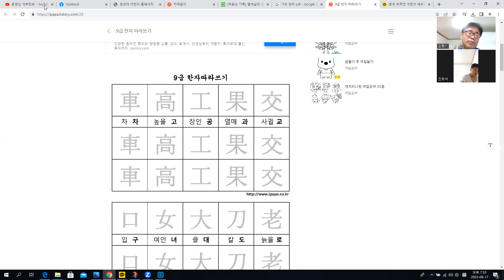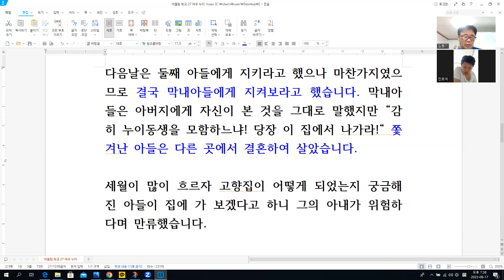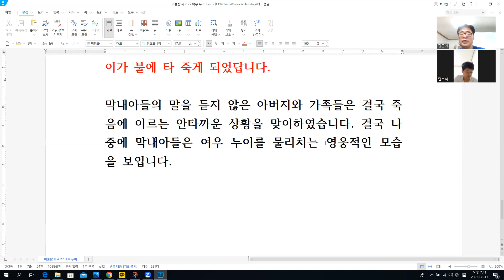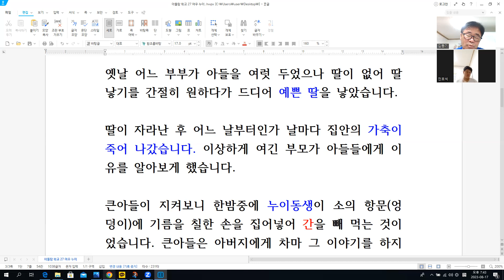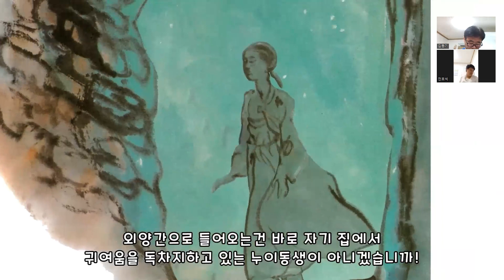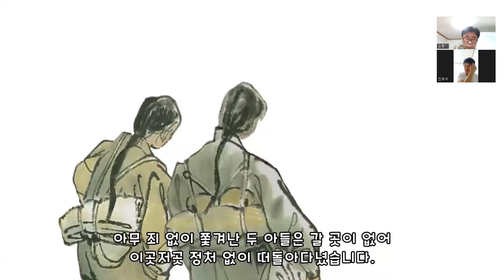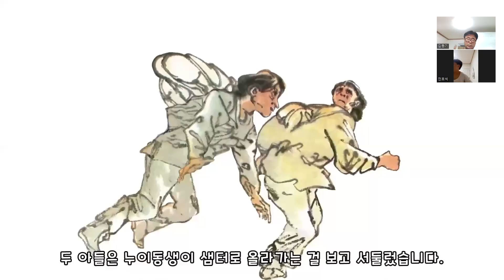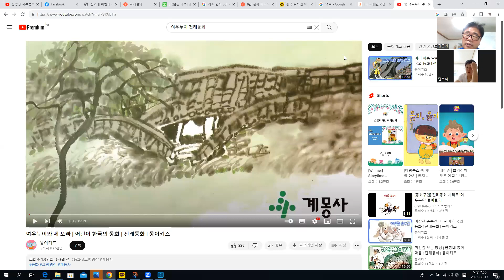아둘람 학교 27 - 여우 누이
옛날 어느 부부가 아들을 여럿 두었으나 딸이 없어 딸 낳기를 간절히 원하다가 드디어 예쁜 딸을 낳았습니다.

딸이 자라난 후 어느 날부터인가 날마다 집안의 가축이 죽어 나갔습니다. 이상하게 여긴 부모가 아들들에게 이유를 알아보게 했습니다.

큰아들이 지켜보니 한밤중에 누이동생이 소의 항문(엉덩이)에 기름을 칠한 손을 집어넣어 간을 빼 먹는 것이었습니다. 큰아들은 아버지에게 차마 그 이야기를 하지 못했습니다.
다음날은 둘째 아들에게 지키라고 했으나 마찬가지였으므로 결국 막내아들에게 지켜보라고 했습니다. 막내아들은 아버지에게 자신이 본 것을 그대로 말했지만 “감히 누이동생을 모함하느냐! 당장 이 집에서 나가라!“ 쫓겨난 아들은 다른 곳에서 결혼하여 살았습니다.

세월이 많이 흐르자 고향집이 어떻게 되었는지 궁금해진 아들이 집에 가 보겠다고 하니 그의 아내가 위험하다며 만류했습니다.

그가 한사코 가려 하자 아내는 3개의 병을 내밀며 말했습니다. “그럼 이 3개의 병을 가져가서 위급한 상황에 쓰세요.” 옛집을 찾아가니 집은 쑥대밭이 되어 있고 가축과 사람을 다 잡아먹은 누이가 혼자 막내 오라버니를 반기면서 “오라버니 뭐가 드시고 싶으세요!”라고 했습니다. “부추전이 먹고 싶으니 밭에서 부추를 따오려무나” 그 집을 벗어날 틈을 얻으려고 꾀를 썼으나 누이는 오빠 몸에 끈을 매어 놓고 밭에 갔습니다.

그 사이 오빠는 끈을 풀어 문고리에 매어 놓고 달아났지만 이 사실을 안 누이가 그 뒤를 쫓아갔습니다.

여우가 되었다 사람이 되었다 하면서 얼마나 빨리 따라오는지 잡힐 것 같아 다급해진 오빠는 아내가 준 병을 사용했습니다.

파란 병을 던지니 새파란 강이 나타났지만 누이가 강물을 헤엄치며 따라왔고 또 병 하나를 던지니 가시덤불이 솟아나서 누이를 찌르는데 아무리 찔려도 죽지 않고 따라왔습니다. 마지막 붉은 병을 내던지니 불이 나며 누이가 불에 타 죽게 되었답니다.

막내아들의 말을 듣지 않은 아버지와 가족들은 결국 죽음에 이르는 안타까운 상황을 맞이하였습니다. 결국 나중에 막내아들은 여우 누이를 물리치는 영웅적인 모습을 보입니다.